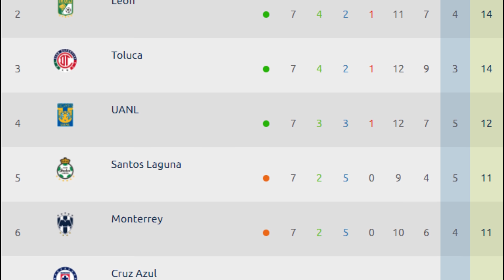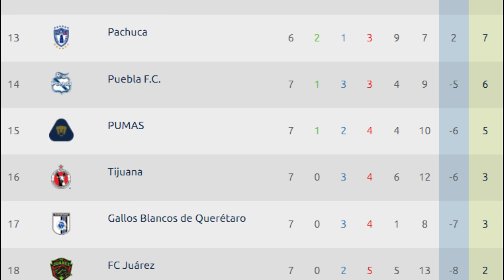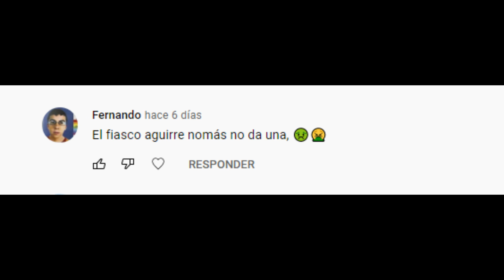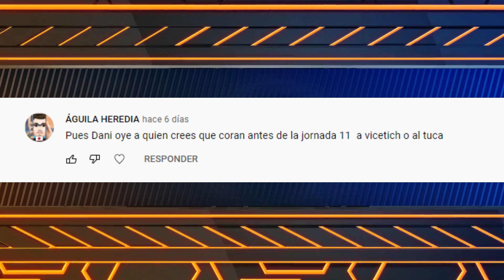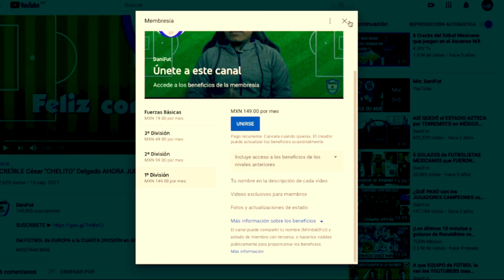RESULTADOS y TABLA GENERAL JORNADA 7 Liga MX APERTURA 2021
Conoce los RESULTADOS de CADA PARTIDO, las POSICIONES en la TABLA GENERAL, la TABLA DE GOLEO y los PROXIMOS PARTIDOS en la JORNADA 7 de la LIGA MX torneo APERTURA 2021 ...

CRUZ AZUL rescata un EMPATE 1-1 ante PACHUCA con GOL de SANTIAGO GIMENEZ en el ÚLTIMO PARTIDO de la JORNADA 7 en la LIGA MX torneo APERTURA 2021

TUCA FERRETI sigue SIN GANAR con FC JUÁREZ, esta vez PIERDE 2-0 ante SANTOS en la JORNADA 7 de la LIGA MX torneo APERTURA 2021

PUMAS con TRES EXPULSADOS PIERDE 2-1 como VISITANTE contra TOLUCA en la JORNADA 7 de la LIGA MX torneo APERTURA 2021

LEÓN NO PUEDE GANARLE al AMÉRICA a pesar de JUGAR con UN JUGADOR MAS y termina EMPATANDO 1-1 en la JORNADA 7 de la LIGA MX torneo APERTURA 2021

TIGRES y ATLAS EMPATAN 1-1 en el VOLCAN con GRAN ACTUACION de CAMILO VARGAS en la JORNADA 7 de la LIGA MX torneo APERTURA 2021

CHIVAS GANA su PRIMER PARTIDO como LOCAL en el ÚLTIMO MINUTO 2-1 contra NECAXA en la JORNADA 7 de la LIGA MX torneo APERTURA 2021

MONTERREY DEJA IR una VENTAJA de 2 GOLES y termina EMPATANDO 2-2 contra TIJUANA en la JORNADA 7 de la LIGA MX torneo APERTURA 2021

PUEBLA le GANA por la MIMINA DIFERENCIA 1-0 al QUERÉTARO en la JORNADA 7 de la LIGA MX torneo APERTURA 2021

MAZATLÁN FC y ATLÉTICO SAN LUIS EMPATAN 2-2 en el PRIMER PARTIDO de la JORNADA 7 en la LIGA MX torneo APERTURA 2021

RESULTADOS JORNADA 7 LIGA MX APERTURA 2021

MAZATLÁN FC 2-2 ATLÉTICO SAN LUIS
PUEBLA 1-0 QUERÉTARO
TIJUANA 2-2 MONTERREY
CHIVAS 2-1 NECAXA
TIGRES 1-1 ATLAS
LEÓN 1-1 AMÉRICA
TOLUCA 2-1 PUMAS
SANTOS 2-0 FC JUÁREZ
CRUZ AZUL 1-1 PACHUCA

TABLA DE GENERAL LIGA MX APERTURA 2021 JORNADA 7

1° América   17 PTS
2° León    14 PTS
3° Toluca  14 PTS
4° Tigres   12 PTS
5° Santos   11 PTS
6° Monterrey  11 PTS
7° Cruz Azul  10 PTS
8° Atlas   10 PTS
9° Atlético San Luis   9 PTS
10° Necaxa   9 PTS
11° Chivas   9 PTS
12° Mazatlán FC   9 PTS
13° Pachuca   7 PTS
14° Puebla   6 PTS
15° Pumas   5 PTS
16° Tijuana  3 PTS
17° Querétaro  3 PTS
18° FC Juárez   2 PTS

PARTIDOS JORNADA 8 LIGA MX APERTURA 2021

Puebla vs Atlético San Luis VIERNES 10 DE SEPTIEMBRE 2021 19:00 HRS (TV AZTECA)
FC Juárez vs Cruz Azul VIERNES 10 DE SEPTIEMBRE 2021 21:00 HRS (TV AZTECA)
Tijuana vs Pumas VIERNES 10 DE SEPTIEMBRE 2021 21:06 HRS (FOX SPORTS)
Atlas vs Monterrey SÁBADO 11 DE SEPTIEMBRE 2021 17:00 HRS (IZZI)
Tigres vs León SÁBADO 11 DE SEPTIEMBRE 2021 19:00 HRS (TUDN)
América vs Mazatlán FC SÁBADO 11 DE SEPTIEMBRE 2021 21:00 HRS (TUDN)
Pumas vs Chivas DOMINGO 12 DE SEPTIEMBRE 2021 17:00 HRS (TUDN)
Querétaro vs Necaxa DOMINGO 12 DE SEPTIEMBRE 2021 19:00 HRS (TV AZTECA)
Pachuca vs Toluca LUNES 13 DE SEPTIEMBRE 2021 21:00 HRS (FOX SPORTS)

GRACIAS Abraham Guerra Villanueva por ser miembro en la 1° División